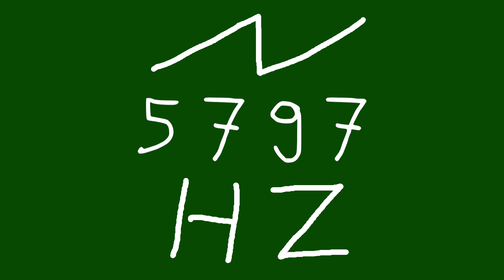5797 hz saw